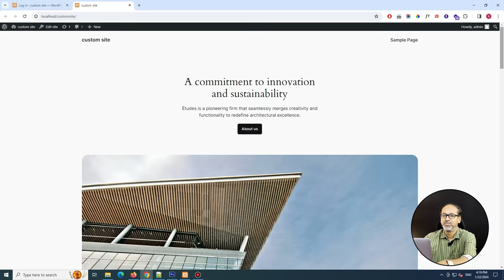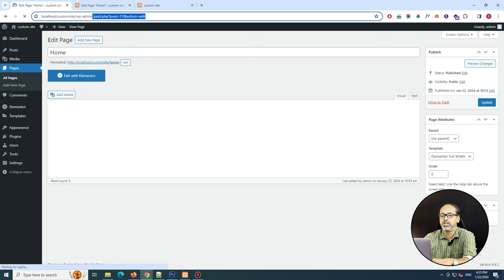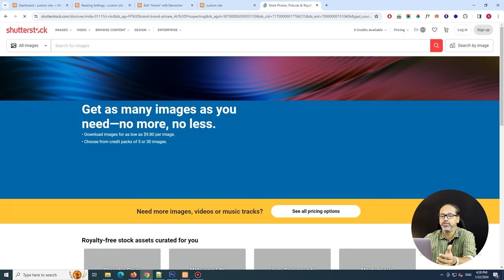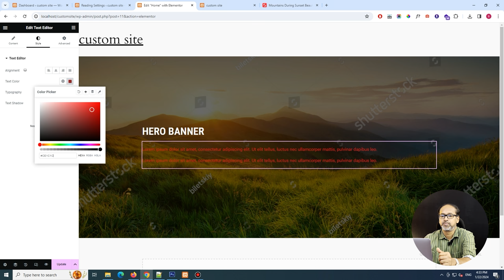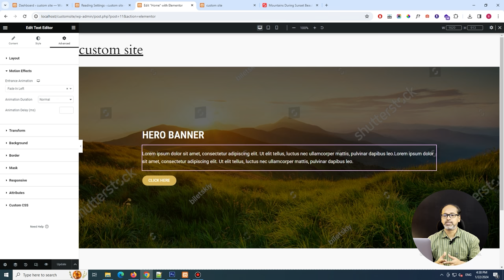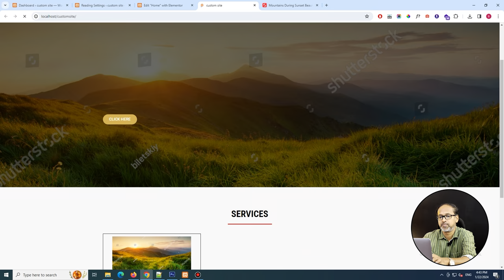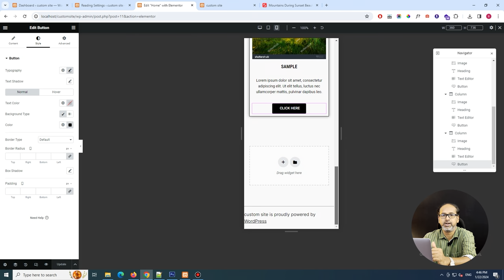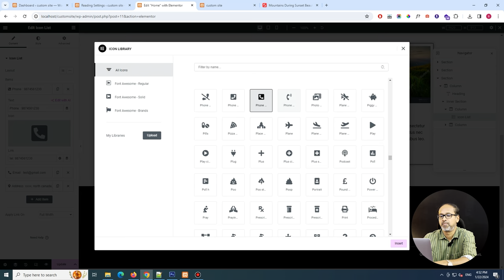A Beginner's Guide To Wordpress Elementor Editor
Elementor is a popular WordPress page builder plugin that allows users to create and design websites using a drag-and-drop interface. It simplifies the process of building and customizing WordPress websites, eliminating the need for coding skills.

To use Elementor Editor in WordPress:

1. **Installation**:
   - Install and activate the Elementor plugin from the WordPress Plugin Repository. You can do this by going to "Plugins" - "Add New" in your WordPress dashboard and searching for "Elementor."

2. **Create or Edit a Page/Post**:
   - Once Elementor is activated, you can create a new page or edit an existing one. Open the page or post you want to work on in the WordPress editor.

3. **Access Elementor Editor**:
   - Look for the "Edit with Elementor" button above the WordPress editor. Click on it to launch the Elementor editor.

4. **Elementor Interface**:
   - The Elementor editor has a clean and intuitive interface. On the left, you'll find a widget panel where you can drag and drop elements (such as text, images, buttons, etc.) onto your page. On the right, there's a settings panel for each element.

5. **Building Your Page**:
   - Drag widgets from the left panel and drop them onto the canvas to build your page. You can customize each element's settings, including text, images, styling, and more.

6. **Sections and Columns**:
   - Elementor structures pages using sections and columns. You can add sections and columns to organize your content. Sections can have multiple columns, and you can adjust their width and position.

7. **Templates and Blocks**:
   - Elementor provides pre-designed templates and blocks that you can use to speed up your page creation process. You can import them and customize them to fit your needs.

8. **Saving and Publishing**:
   - Once you're satisfied with your design, click the "Save" button. You can then preview your changes or publish the page to make it live on your website.

9. **Responsive Editing**:
   - Elementor allows you to edit your pages in different device views (desktop, tablet, and mobile). Ensure your design looks good on all screen sizes.

10. **Updates and Support**:
   - Keep Elementor and your WordPress installation up to date to benefit from new features and bug fixes. Elementor also has a support community and documentation for assistance.

Remember that the specifics might vary slightly depending on the version of Elementor you're using, as the plugin is regularly updated with new features and improvements.